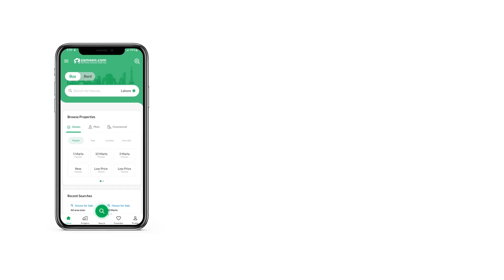1 KANAL HOUSE FOR SALE IN DHA ISLAMABAD